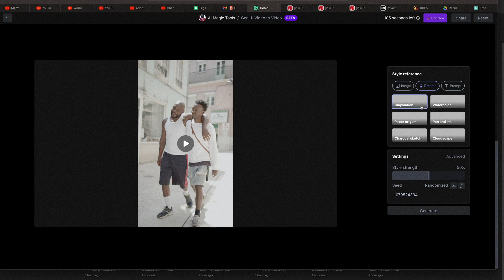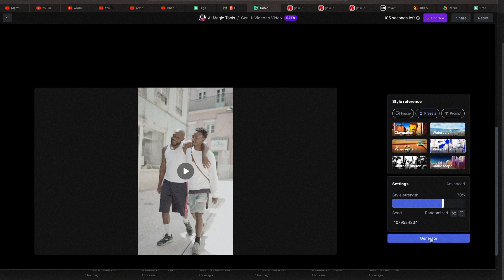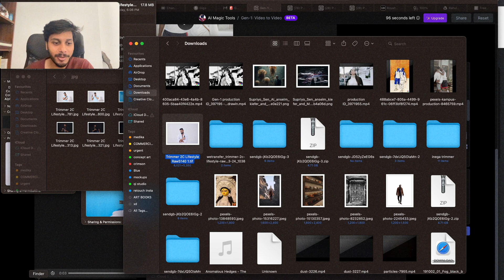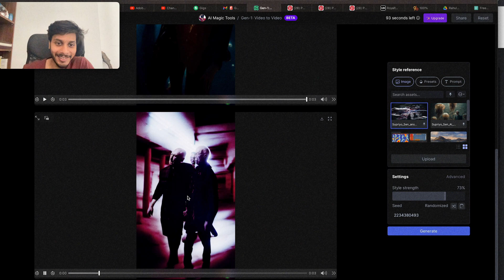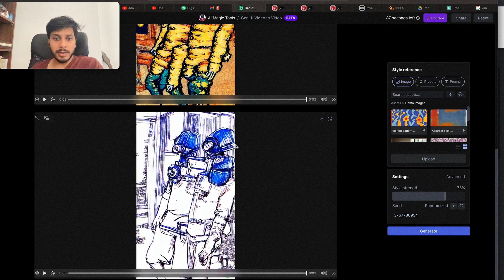Most Powerful Video to Video Ai Artwork Tool For Ai Animation, Using Midjourney For Style, Runwayml